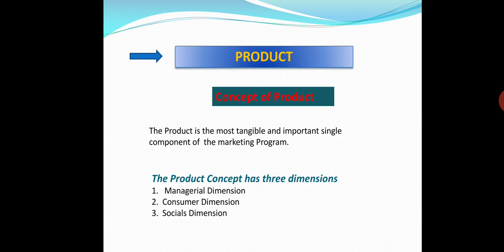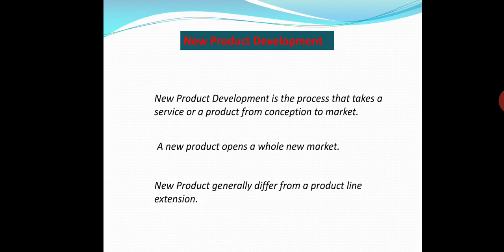Product 3.1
Marketing Management# Moholkar A.N